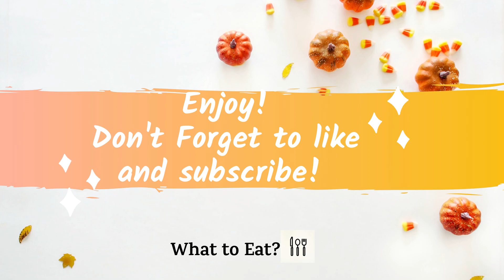NO BAKE HEALTHY ENERGY BALLS | PROTEIN SNACKS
In this video we are going to show you how to make healthy balls, you can  see the ingredients below.

- 7 dates
- 100 g walnut
- 100 gr oats
- 5-6 dried apricot
- 1 tablespoon of cocoa
- 1 teaspoon of cinnamon
- Half cup of milk
- 1 banana
- Coconut

Bon appetite!